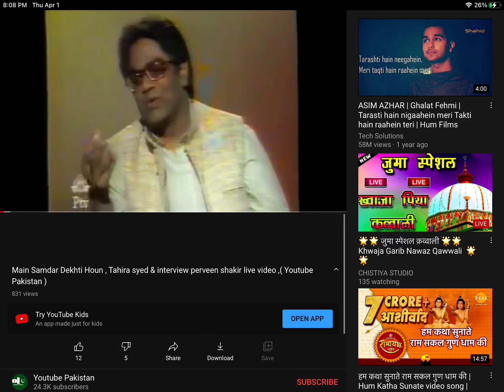SET THIS VICEO AS NOT MADE FOR KIDS!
COPPA IS A BIT TOO FAR...